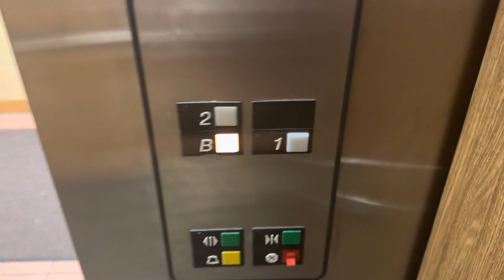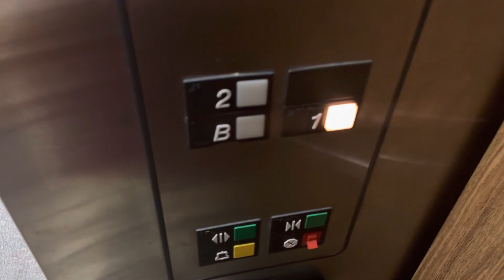1984 Otis Series 1 LRV Hydraulic Elevator - 804 W. Park Ave Building B - Ocean, NJ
Not much has changed with this elevator other than a button replacement for the car button for the first floor which got a newer protruding Otis Series 1 button.